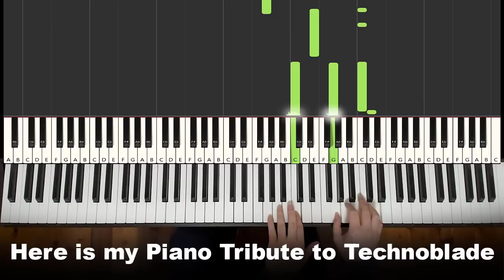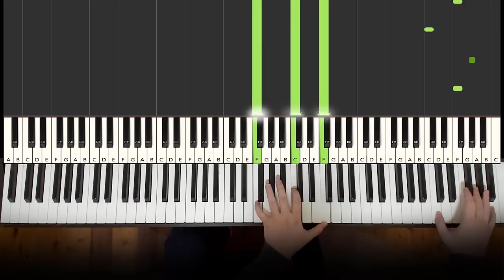Technoblade Never Dies (Piano Tribute)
Rest in peace Technoblade. Thanks for all the awesome memories and being one of the main reasons why I love Hypixel Bedwars so much. Technoblade Never Dies!